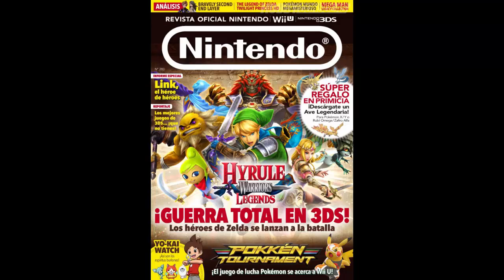Las aves legendarias llegan a Europa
Esta vez es para daros toda la información sobre el evento de las tres aves legendarias que ya se pueden conseguir en Europa.
Os dejo la lista de reproducción para que podáis ver más vídeos sobre Pokémon Zafiro Alfa y Omega Rubí
Más vídeos sobre Pokémon X e Y:
Twitter personal: @MGloGloria
Queréis probar a ser partner de una network os dejo la mía para que probéis